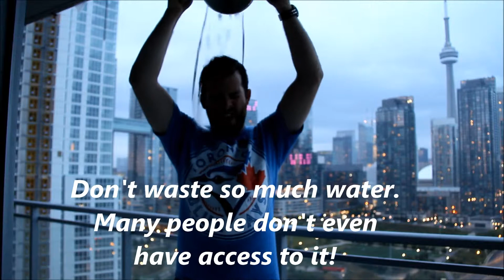ALS Challenge Video from Scott Powley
ALS Ice Bucket Challenge Accepted. Thanks to Justin Van Straaten for sending it my way. I now pitch it off to 3 groups of people to complete next. Have fun. Jesse Powley, Graham McLeod/Levi Larsen together and last but not least the Toronto Blue Jays Mascot ACE!